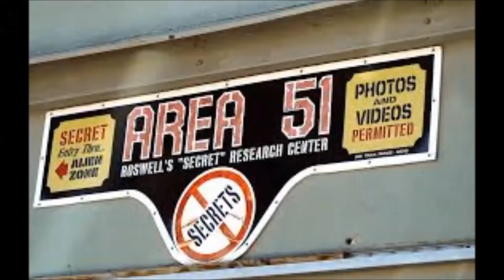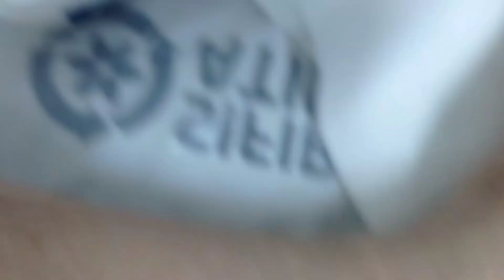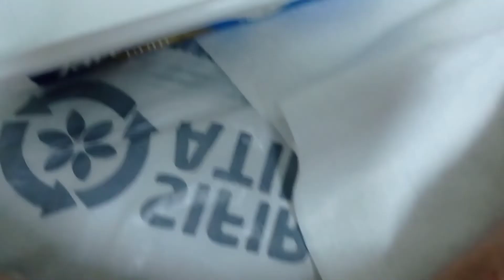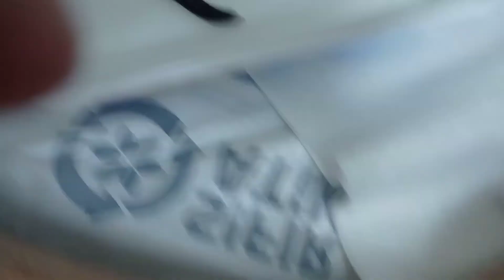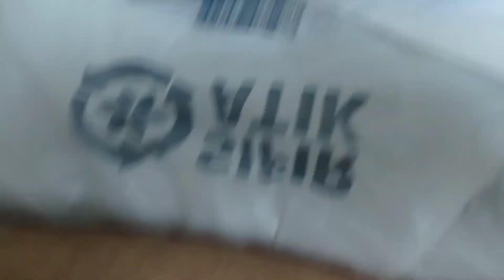SÜLÜK TEDAVİSİ EVDE NASIL YAPILIR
Bu videomuzda sizlere evde sülük tedavisi nasıl yapılır videoyu hazırladım iyi seyirler